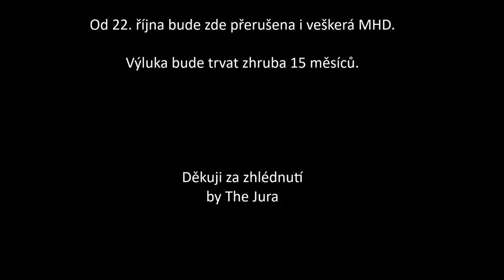BRNO_PROVOZ NA ZÁBRDOVICKÝM MOSTĚ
V pátek 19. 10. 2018 jsem se vypravil kouknout na Zábrdovický most v Brně Židenicích. Tento den je posledním dnem před výlukou, kdy přes most ještě jezdí auta. Od soboty 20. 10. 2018 už tomu tak nebude a od 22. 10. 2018 neprojedou ani tramvaje (čtěme šaliny). Důvodem je nejen oprava Zábrdovického mostu.
Konec oprav zhruba za 15 měsíců.